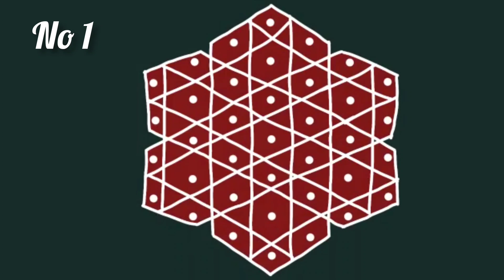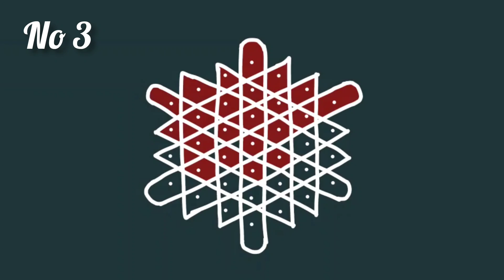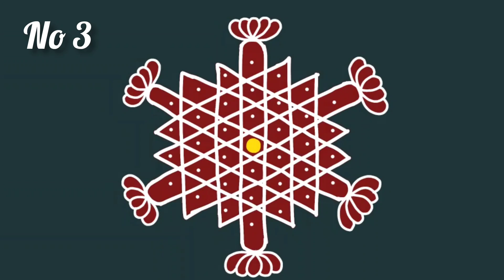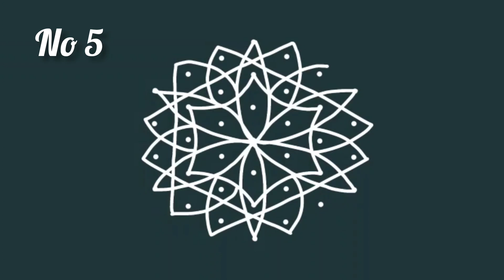சூப்பரான 7 புள்ளியில் தினசரி கோலம்| சின்ன வாசல் கோலம்| ஐயங்கார் படி கோலம்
Hi Friends,
              Welcome to my you tube channel shorts rangoli. In this video we will learn rangoli.
       My channel has different types of rangoli videos and kolam videos. There are different types of Kolam like sikku kolam, pulli kolam

creativerangolidesign in this channel.
               Hope you enjoy watching these simple rangoli designs.